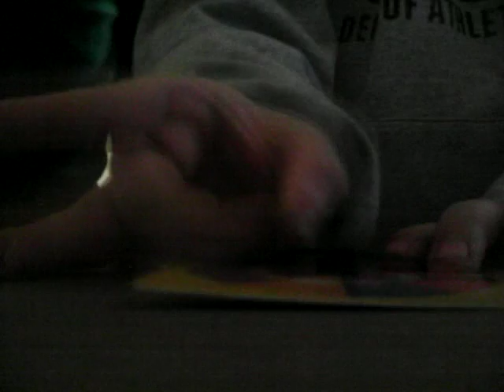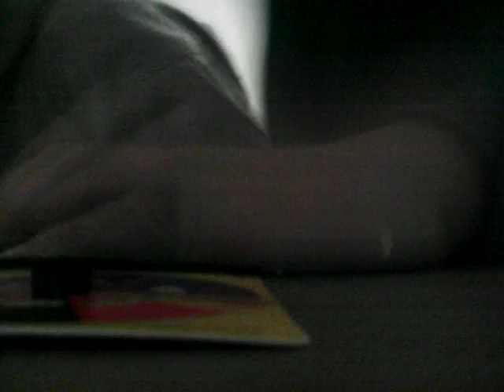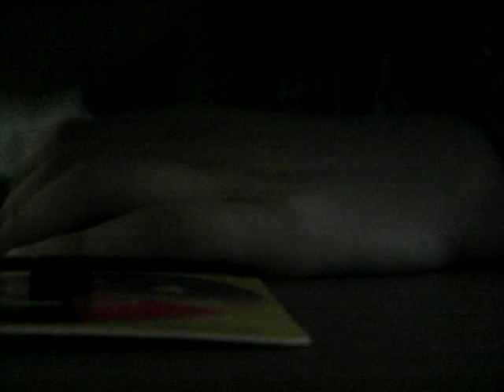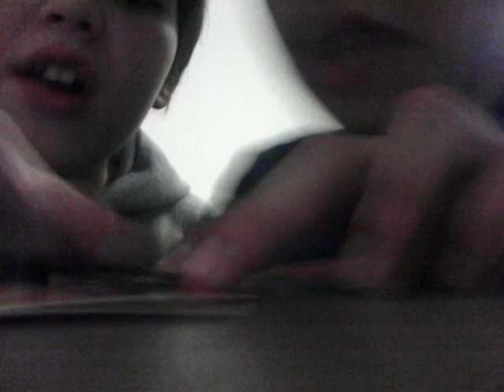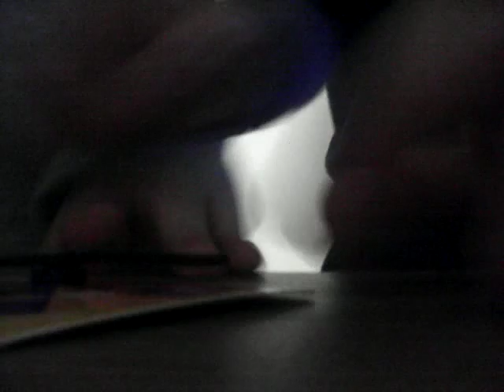Jelly Beans challenge part 1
Nu uitati sa apasati bu tonul de like